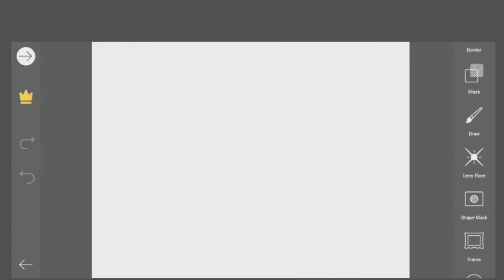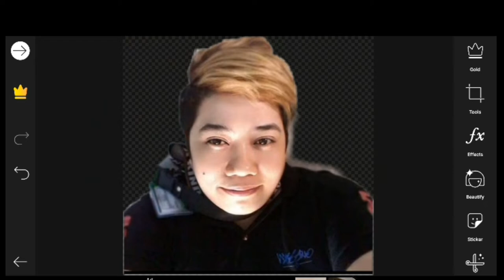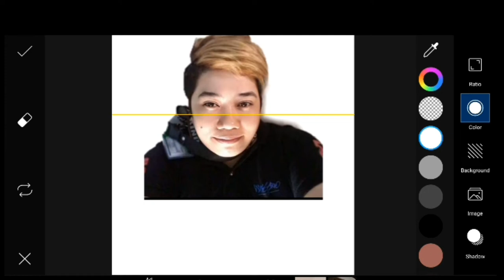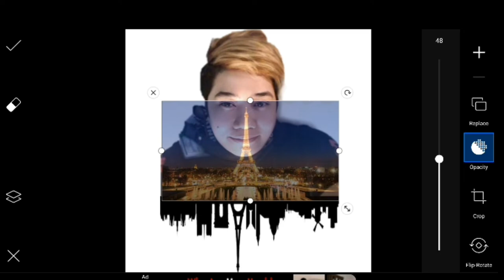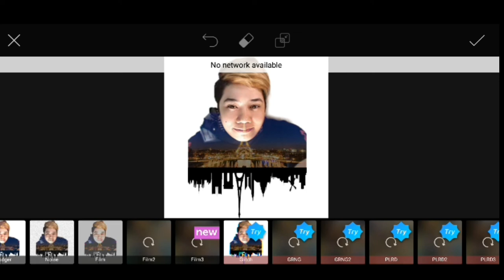EDITING ART EFFECTS PICTURE||PICSART||simpleng edit lang....PRACTICE👈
this video is shows how to make editing simple art.